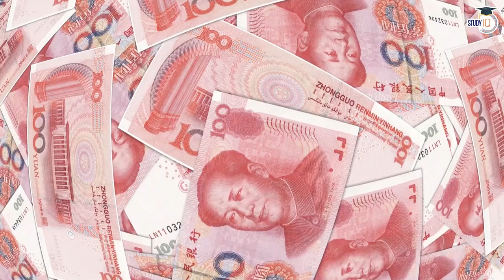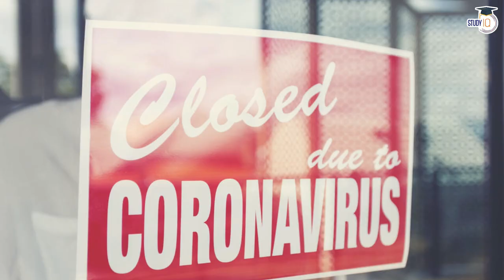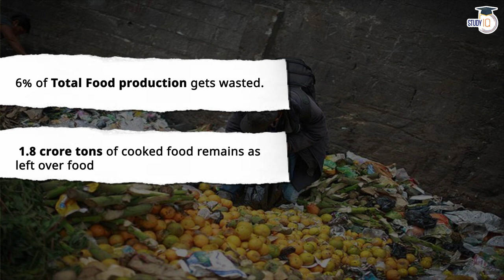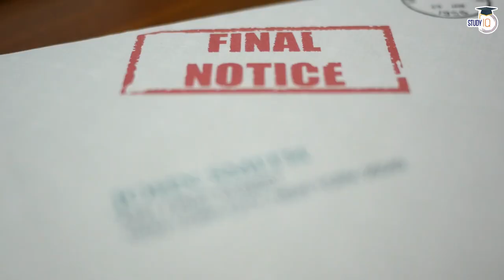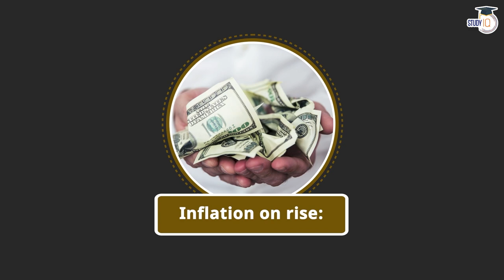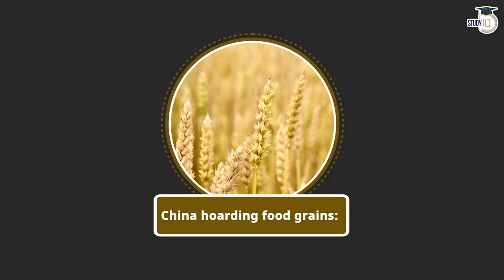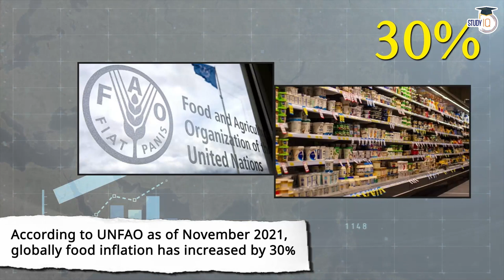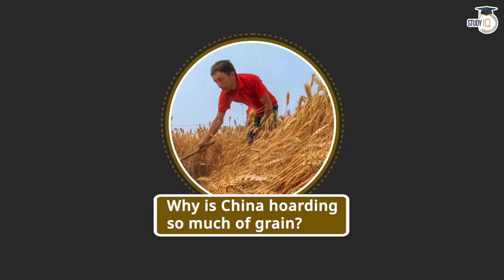How China's food security policy can trigger global famine? China's grain storage methods explained